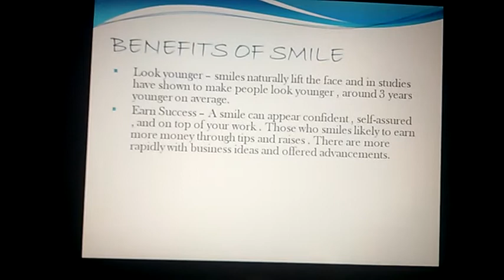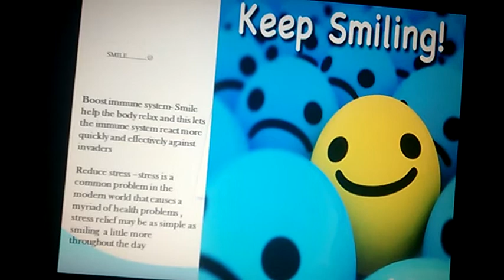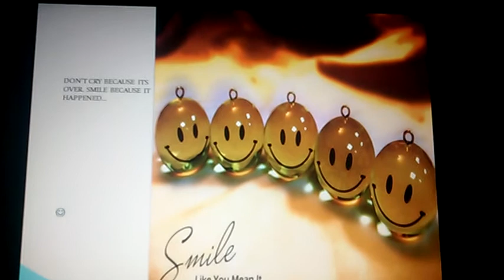NATURAL MAKEUP FOR GLOWING SKIN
natural makeup tips for glowing skin